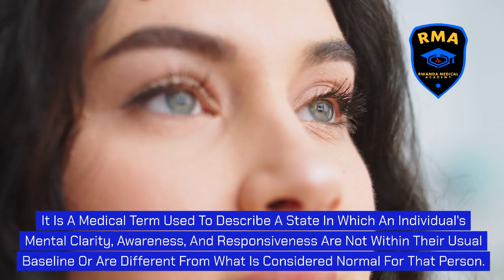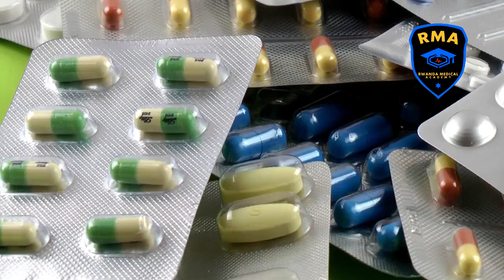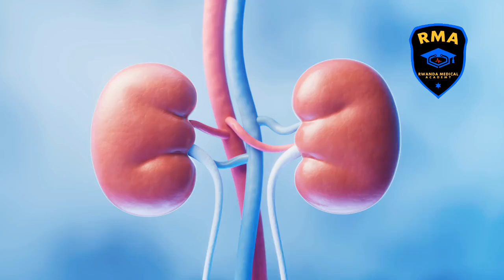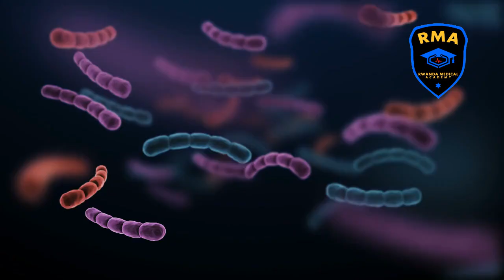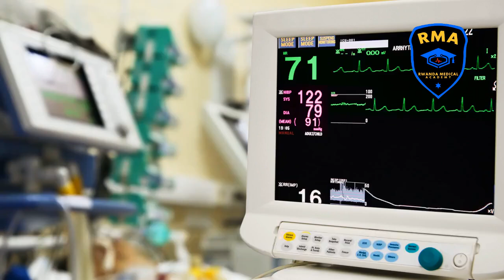Etiologies of Altered Mental Status(AEIOU TIPS)Mnemonic with Fraterne Z.U@medicalexcellencecenter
Are you a healthcare professional seeking to deepen your understanding of the causes behind altered mental status (AMS) in patients? Look no further! Our latest video, Understanding AEIOU TIPS: A Comprehensive Guide to the Causes of Altered Mental Status, is your ultimate resource.

Altered Mental Status can be perplexing and signals significant health concerns. It's imperative for medical professionals to swiftly diagnose and manage these situations.